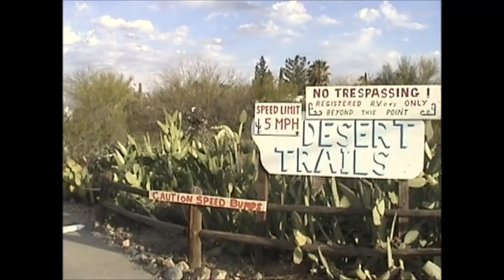Rita Jeannette Claude & Ivan Drive 8000 ft. at Tucson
short trip